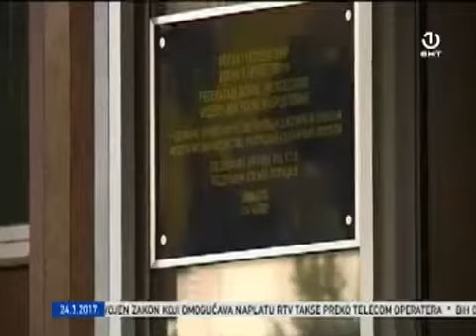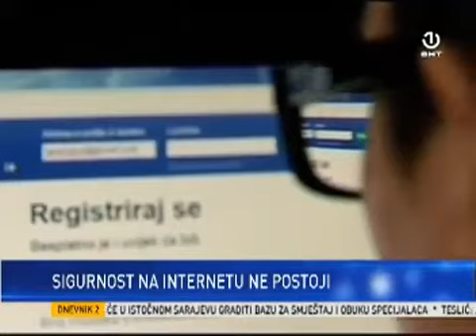Puharić: Za građane najopasniji tzv. "phishing" bankovnih podataka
Izjava Predraga Puharića o Cyber kriminalu u BiH i napadima na banke.